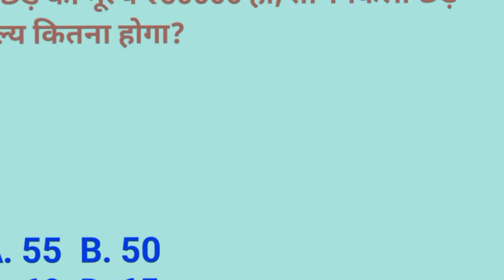1 टन छड़ का मूल्य 50000₹ हो, तो एक किलो छड़ का दाम कितना होगा | maths tricks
1 टन छड़ का मूल्य 50000₹ हो, तो एक किलो  छड़ का दाम कितना होगा | maths tricks

Hello Friends !
 In this video I will discuss some important Kilo gram ka hisab Se Related question and answer.